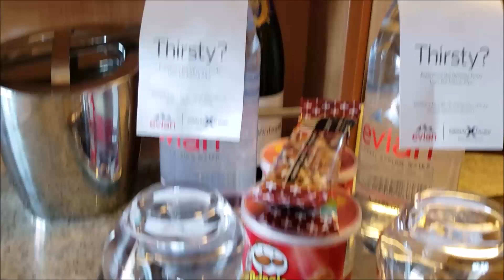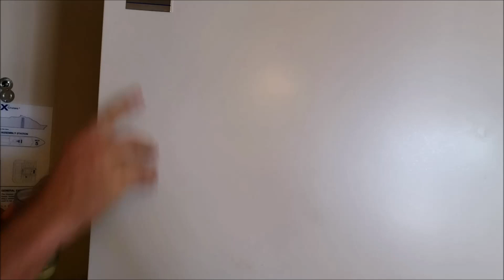Celebrity Equinox Concierge Class Room Tour